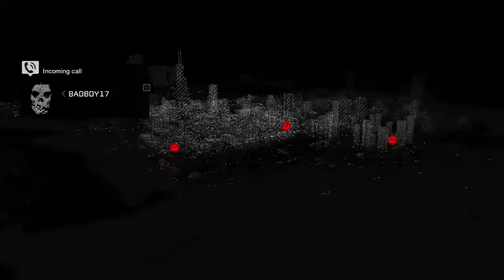Let's Play Watch Dogs Day 1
My first couple of hours in Watch Dogs in case you missed this live.